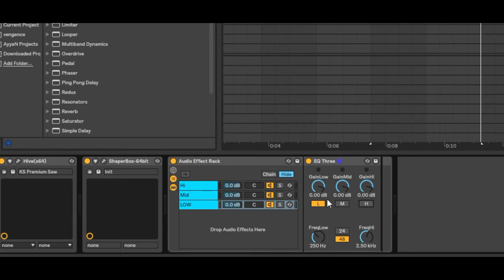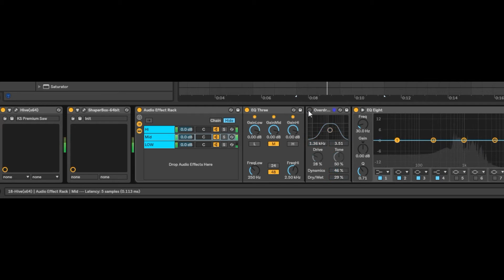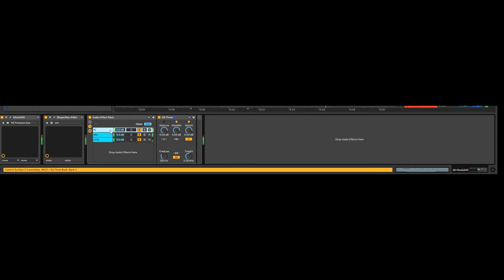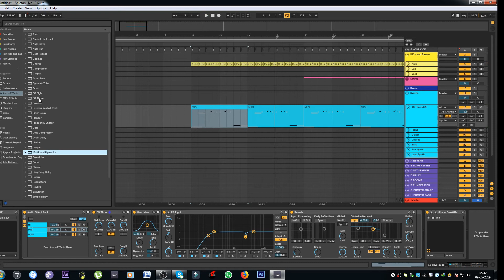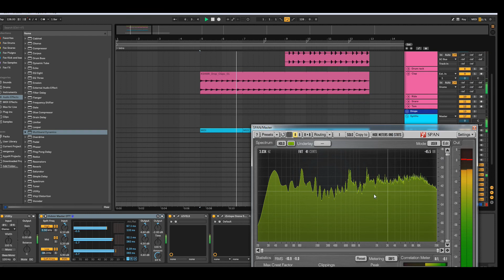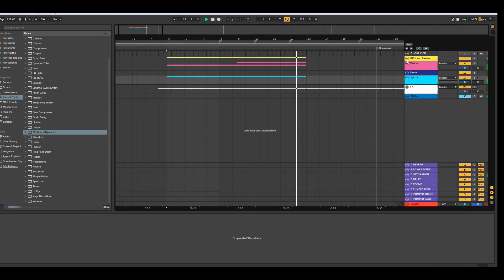How To Make Any Sound Biggerrr & Fullerrrrrr Like PRO'S with Ableton Stock Plugins!!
Tutorial 1

In this video i have showed, how the pro's making their leads bigger, fuller & right in front of your face!!